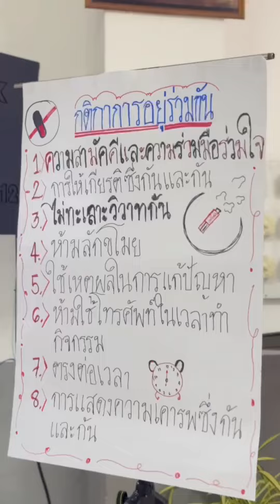5 ฐานการเรียนรู้ ยาเสพติดเป็นภัยต่อชีวิต เยาวชนคนรุ่นใหม่ห่างไกลยาเสพติด